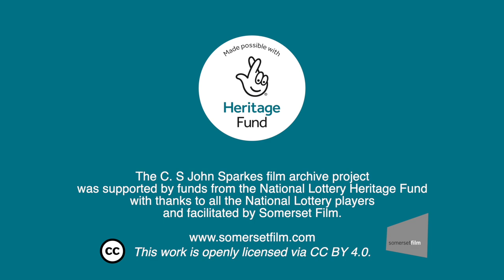The Shoot - Reel 204